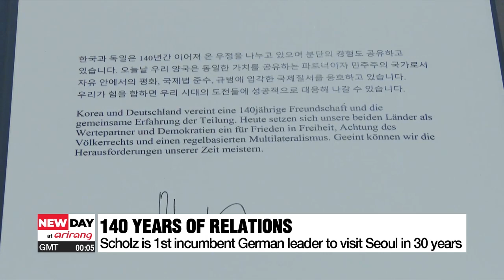South Korean, German leaders pledge to build on 140 years of ties with high tech, defense tech coope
South Korean, German leaders pledge to build on 140 years of ties with high tech, defense tech cooperation

윤, 33년만에 방한한 독일 총리, "한독 군사비밀정보보호협정 조속 체결 방산 공급망 협력"

Following the G7 Summit in Hiroshima, President Yoon returned to Seoul where he headed to a bilateral summit with German Chancellor Olaf Scholz as soon as he landed.
Our presidential correspondent Oh Sooyoung has the details.

South Korea and Germany have agreed to increase supply chain cooperation in defense and high tech areas
They're looking to establish a deal to protect military secrets to boost cooperation on defense technologies.
President Yoon Suk Yeol and German Chancellor Olaf Scholz held bilateral talks in Seoul on Sunday, following the three-day G7 Summit in Hiroshima.
Speaking at a joint press conference, the two leaders stressed the importance of building economic resilience, as both economies are highly dependent on exports and are facing systemic changes in global supply chains.

Scholz further raised the need to reduce economic dependency on China, highlighting partnerships with countries like South Korea and Japan.

"We will also cooperate with South Korea, especially in the field of electric vehicle and battery production. In particular, we will strengthen cooperation with the Republic of Korea by strengthening our innovation capacity in the semiconductor sector."

Notably, Yoon and Scholz agreed to quickly establish a military secret protection agreement to increase cooperation in the defense industry.
South Korea and Germany rank among the world's eight largest arms exporters as of 2022.
Also, as the two governments are both pursuing a carbon neutral future, Yoon noted that Seoul decided to join the G7's Climate Club spearheaded by the German Chancellor.
With this year marking the 140th anniversary of Korea-Germany relations, and sixty years since Korean guest workers headed to Germany as nurses and miners, Scholz is the first incumbent German leader to visit Seoul since 1993.
Noting how Germany had also experienced national division but unified some 33 years ago, Scholz conveyed his sympathy and support for peace on the Korean Peninsula and the complete denuclearization of North Korea.
Having also discussed the Russian invasion of Ukraine, both leaders expressed their solidarity with Kyiv, and pledged continued support for the people of Ukraine.

"As countries that have both experienced the plight of division in modern history, President Yoon said the two nations should grow closer as they move towards the future, building a bridge of solidarity for peace and prosperity across Europe and Asia.

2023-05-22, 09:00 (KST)